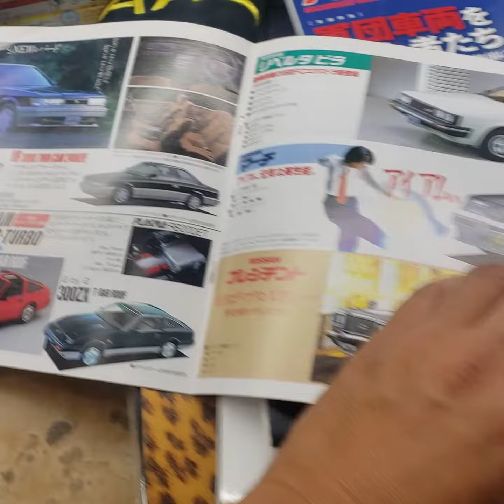JDM magazines I was fortunately participated in.